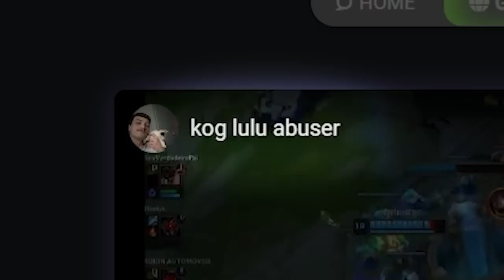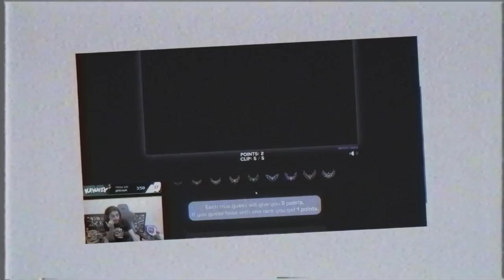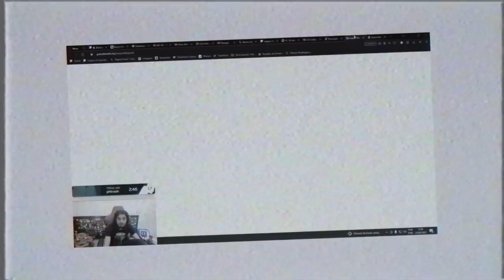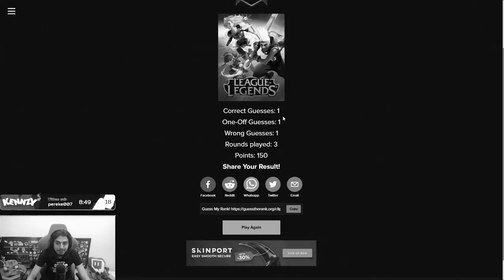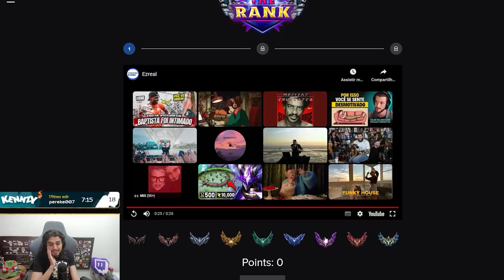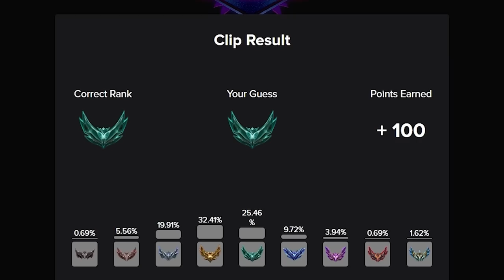ADIVINHANDO O ELO DOS VIEWERS COM AS PLAYS DE LOL